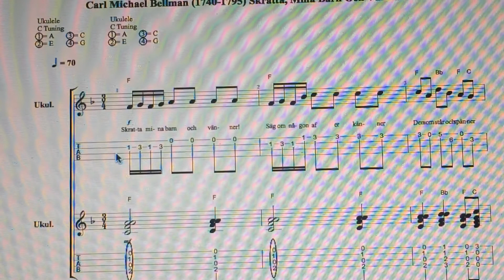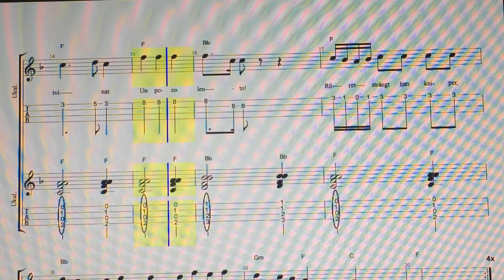Fredmans Epistel No 75 Skratta, Mina Barn Och Vänner!